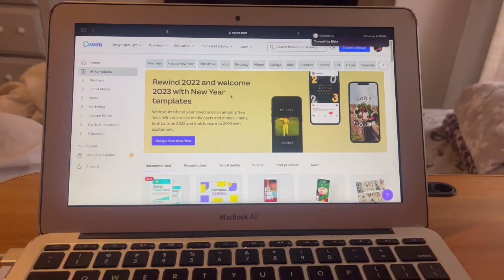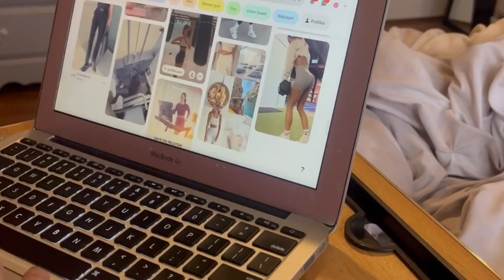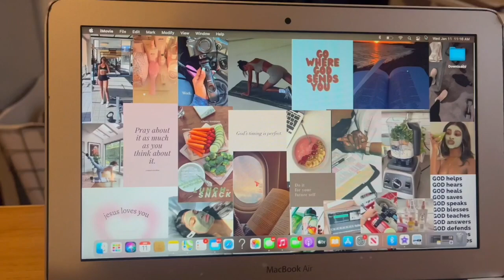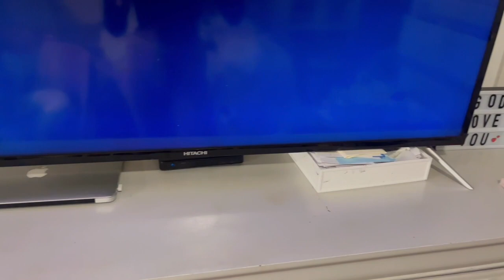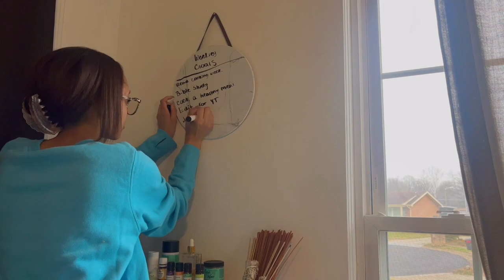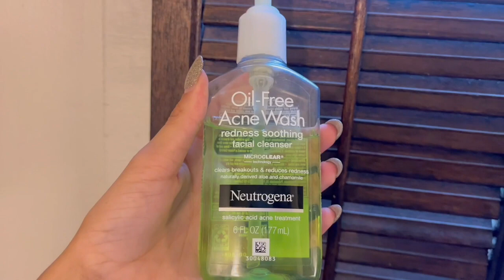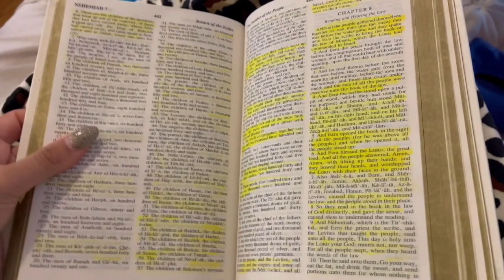LET’S RESET FOR 2023: creating a vision board, manifesting￼￼, self care, resolutions, goal planning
Happy new year! This is the Ultimate 2023 reset routine￼. Let’s make 2023 our best year, I will be showing you guys how I reset for this new year by creating a vision board￼, goal planning, deep cleaning, manifesting￼, develop healthy habits and MORE. 🤍

MUSIC